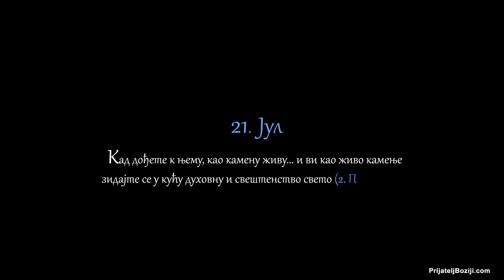Беседе владике Николаја за сваки дан у години - 21. Јул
Кад дођете к њему, као камену живу... и ви као живо камење зидајте се у кућу духовну и свештенство свето (II Петр. 2, 4- 5).